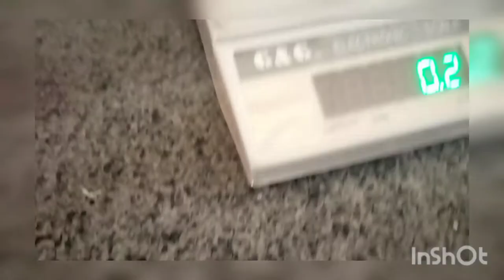How to use a weighing balance? | Electronic balance| Chemistry Lab| Fun with Chemistry